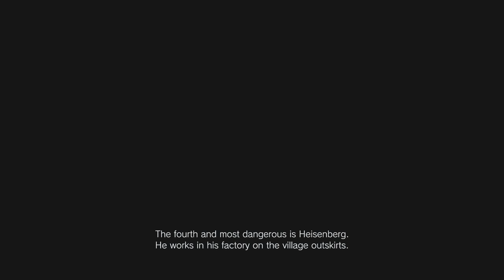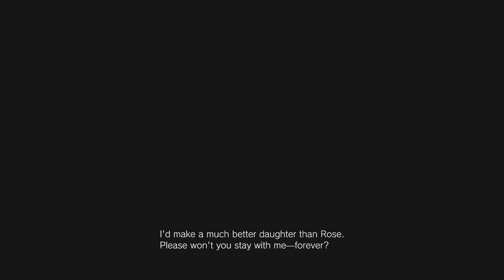Resident Evil 8 Village - Walk through Part 3 - No Commentary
Complete Walkthrough of Resident Evil Village, This is Part 3 of the Walkthrough,